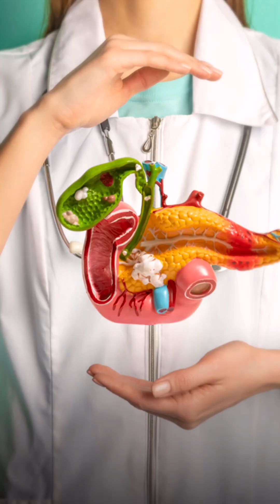Chronic Pancreatitis Explained | Symptoms, Causes & Modern Treatment Dr Naresh Agarwal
What is Chronic Pancreatitis? 🤔
Chronic pancreatitis is a progressive disease of the pancreas that affects both digestion (exocrine function) and blood sugar control (endocrine function). Patients often develop abdominal pain, digestive problems, and diabetes.

✅ In this video, Dr. Naresh Agarwal, Senior Director & Consultant Gastroenterologist at Max Hospital, Patparganj, New Delhi, explains:

Why it causes diabetes and digestive problems

How modern treatment (enzyme therapy, insulin replacement, pain medicines) helps patients

How to manage pancreatitis for a better life

📌 Book Consultation: Max Hospital Patparganj, Delhi NCR

Chronic pancreatitis treatment in India

Best doctor for pancreatitis in Delhi

Pancreatitis causes and treatment explained

Gastroenterologist for pancreas problems

Exocrine pancreatic insufficiency management

Pancreatitis pain treatment options

Chronic pancreatitis and diabetes explained

Pancreatitis specialist Max Hospital Delhi
Best gastroenterologist in Delhi NCR

Chronic pancreatitis doctor near me

Pancreatitis treatment in New Delhi

Max Hospital gastro doctor

Pancreas specialist Patparganj

Diabetes due to pancreatitis treatment

Gastroenterology expert Delhi

Chronic abdominal pain treatment doctorChronic pancreatitis treatment in Delhi

Pancreatitis specialist doctor

Pancreas pain treatment India

Gastroenterologist in Delhi Max Hospital

Exocrine pancreatic insufficiency treatment

Pancreatitis causes and symptoms

Diabetes due to chronic pancreatitis

Digestive enzyme replacement therapy

Pancreatitis pain management

Best gastro doctor in Delhi NCR